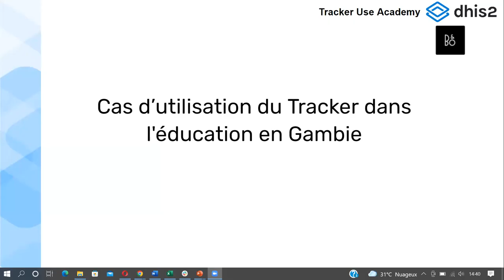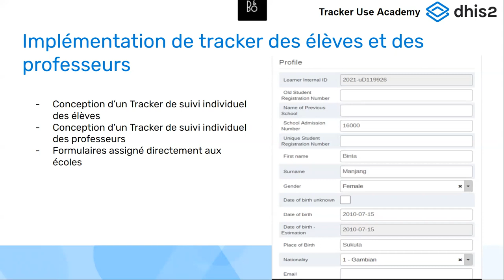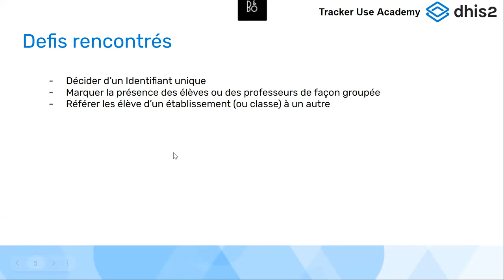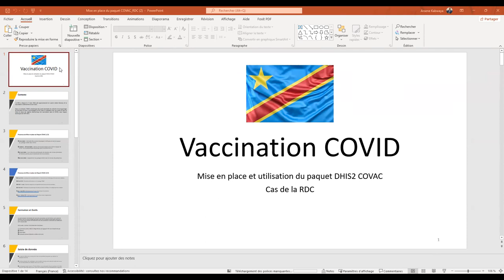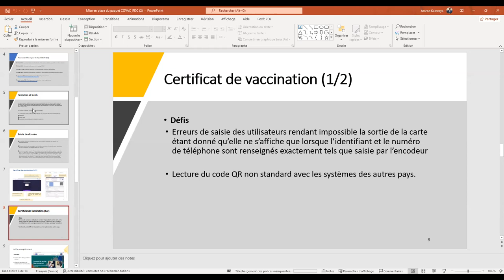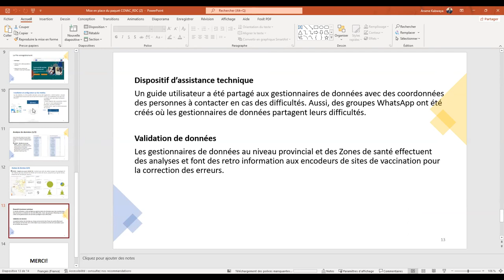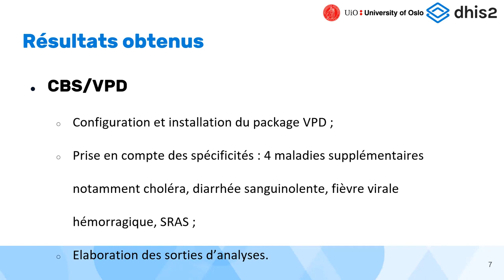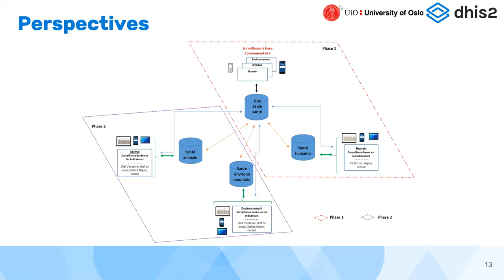Cas d'utilisation du Tracker Académie francophone